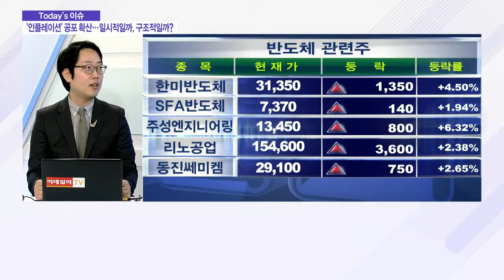‘인플레이션’ 공포 확산… 일시적일까, 구조적일까?_이슈 파워 (20210514)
- 美 소비자물가지수, 예상치 상회한 '대형 서프라이즈' 기록
- 물가 상승으로 연준의 '조기 긴축' 우려 확대
- 인플레이션의 '일시적' 혹은 ‘구조적' 여부 판단이 관건